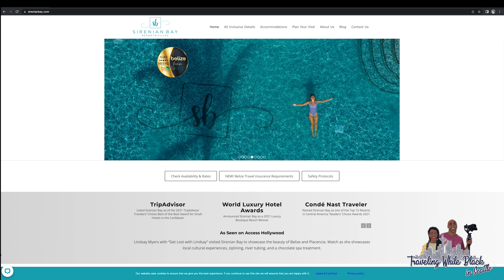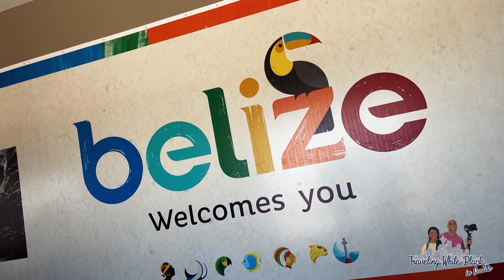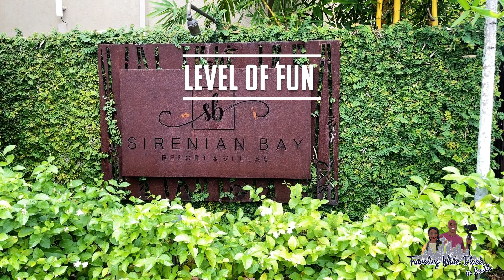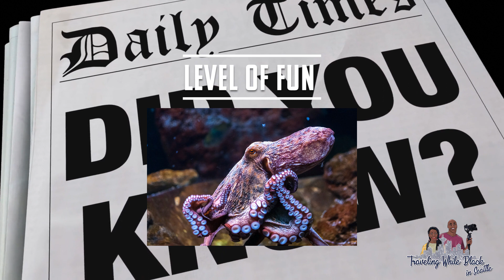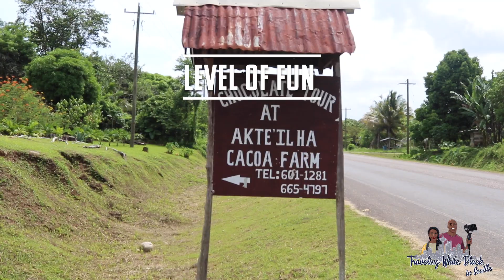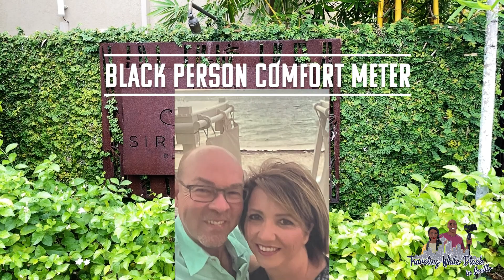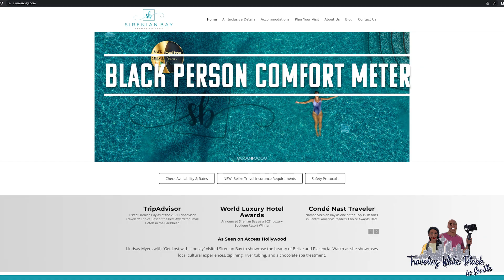Our INSANE Experience In Placencia, Belize | Traveling While Black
Episode 100:
We made it to episode 100! On this week’s episode we head to Placencia, Belize and stay at the Sirenian Bay Resort and Villas! It was amazing!!

Also, a big announcement for our show! We will now be traveling to more places outside of the state of Washington. So, we updated our name to just “Traveling While Black” instead of “Traveling While Black in Seattle”. However, don't be sad because Seattle is still our home base and most episodes will still in the Pacific Northwest!!

Thank you to everyone who has supported us the past three years! You are amazing and we couldn’t do any of this without you!!

For more information about Sirenian Bay Resort and Villas head

Be sure to check our interactive map if you’re visiting Seattle at travelingwhileblackseattle.com